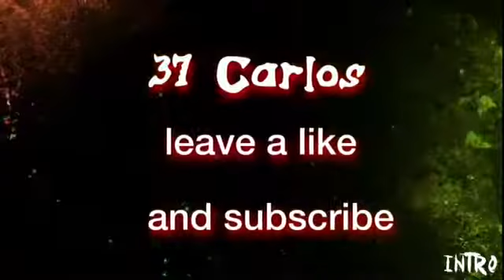The evil doll treler